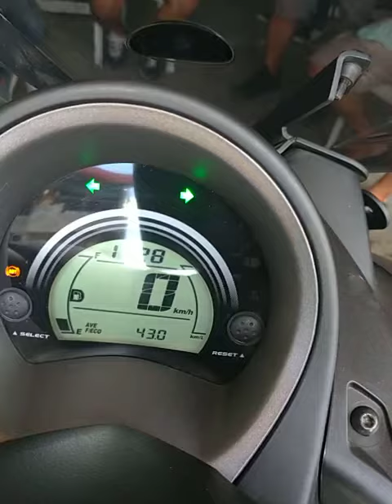illuminated Handle swicth assembly for NMAX and Horn with selector switch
Thanks Boss for Trusting
Done installed illuminated Handle switch assembly for nmax and additional original hella horn papap with selector switch

Just PM or Call my#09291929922.
Open: Monday - Saturday 8:30AM-6PM
Visit my Facebook ( ruby lim onarbe )